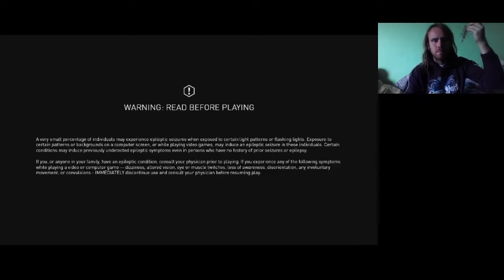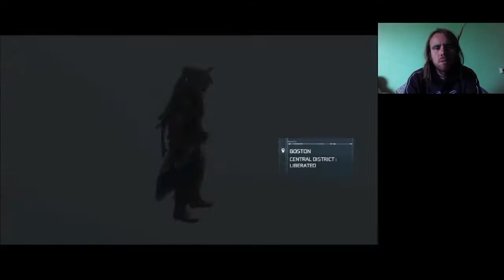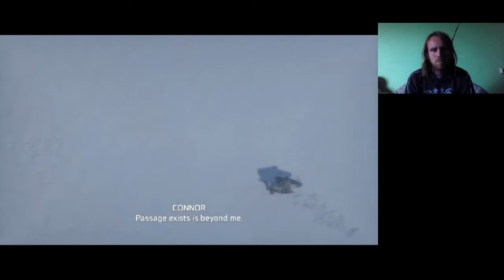MYRIAM ESKÜVŐJE Assassin's Creed 3 100% végigjátszás #34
Még több homestead küldetés, nyertem dámában, 1 Peg Leg küldetés